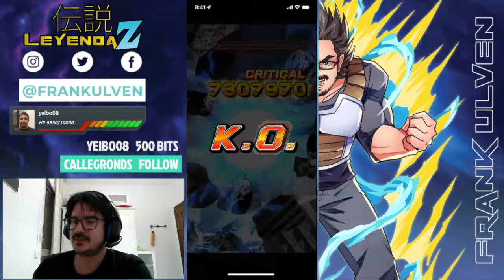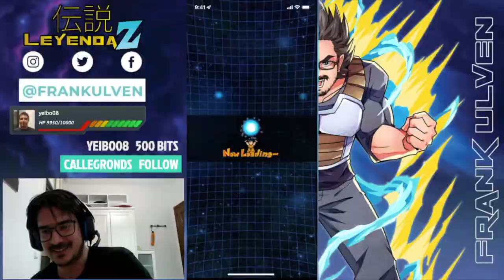Red Zone Syn Shenron | Dokkan Battle Español Latino | Leyenda Z